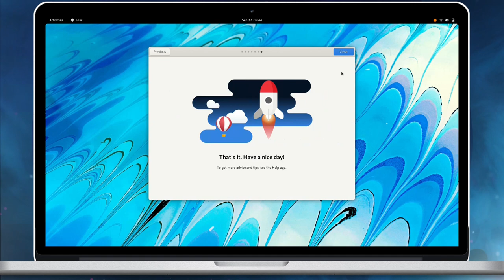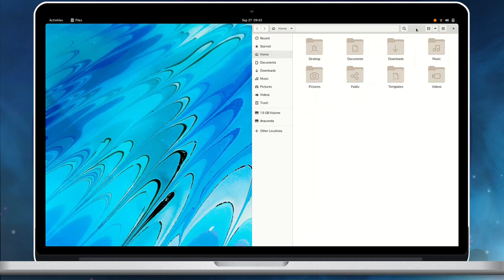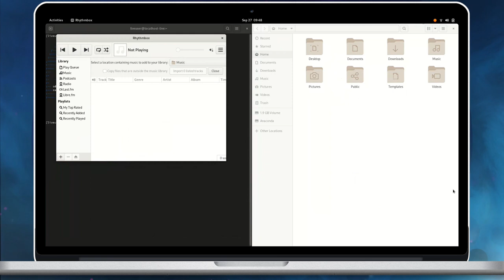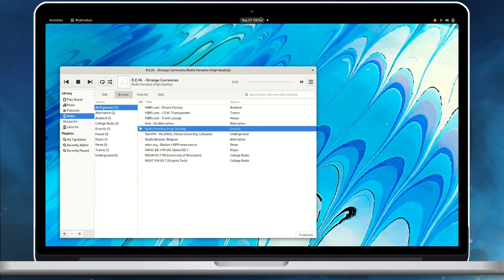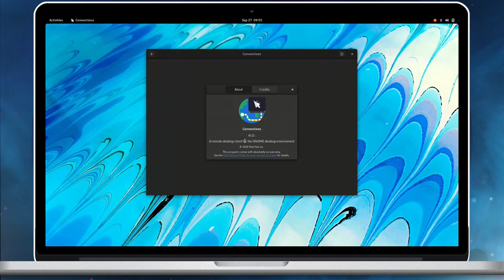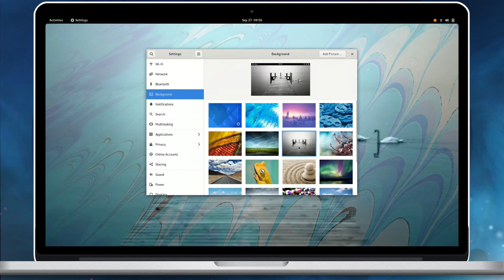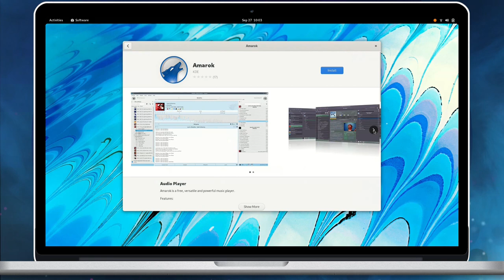Fedora 35 Workstation with GNOME 41 - First glimpses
First impressions of Fedora 35 Workstation featuring GNOME 41. The video is created using Fedora 35 Pre-release - as of 25th September 2021 - after the BETA freeze.